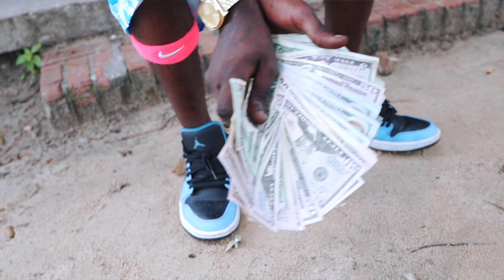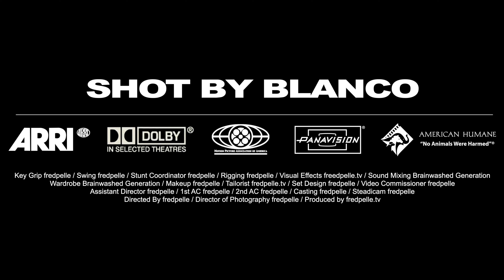Flyzone Bill - Out My Body Official Video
This video is about Flyzone Bill - Out My Body Official Video @ShotByBlanco33